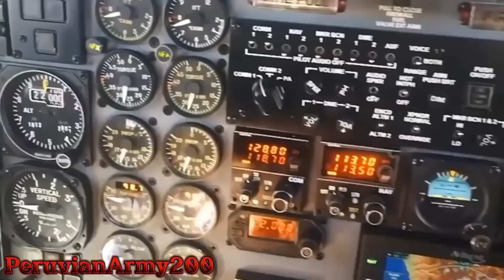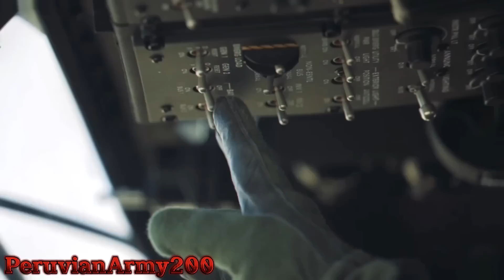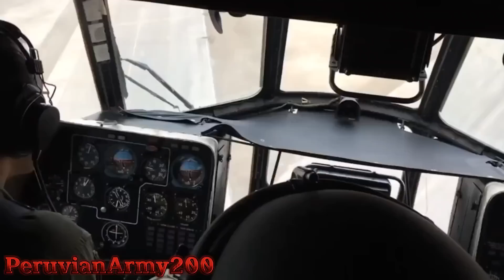🔴 FAP selecciona al helicóptero AW139M ‼️😱 🇵🇪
La FAP ya seleccionó el modelo Leonardo AW 139M para acciones de búsqueda y rescate (SAR), pero la Agencia de Compras de las Fuerzas Armadas no puede completar el proceso porque el MEF no ha transferido los fondos asignados para financiar la operación.

Bustin Loose (with lead) de Audionautix cuenta con una licencia Creative Commons Atribución 4.0.